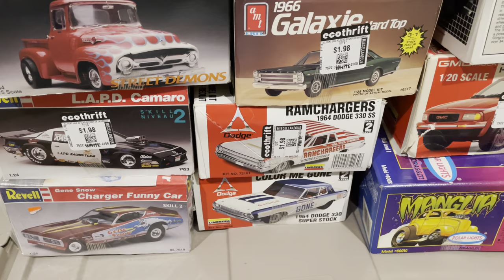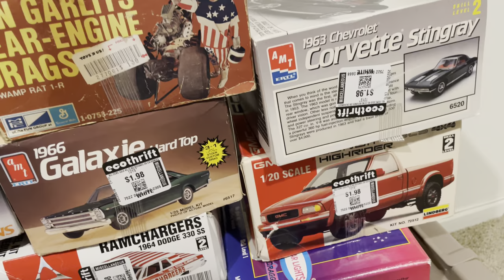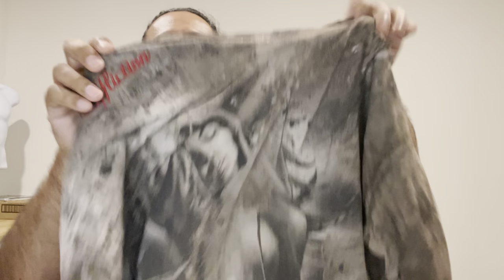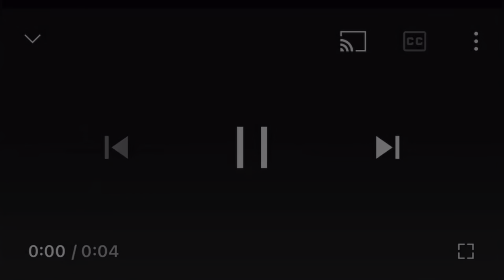The Liberal Thrifter: Episode 3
eBay Pickups and Solds, advice for resellers and all that good stuff!